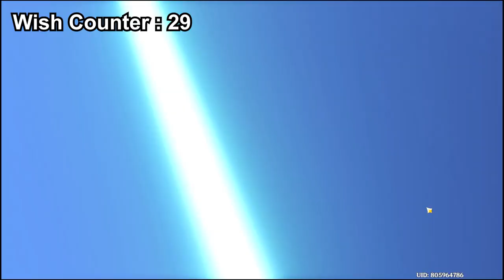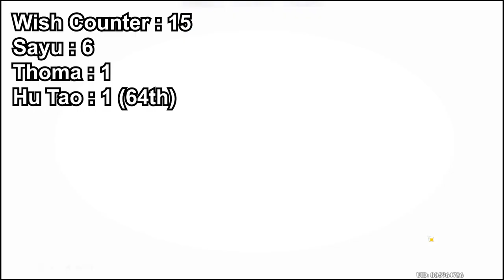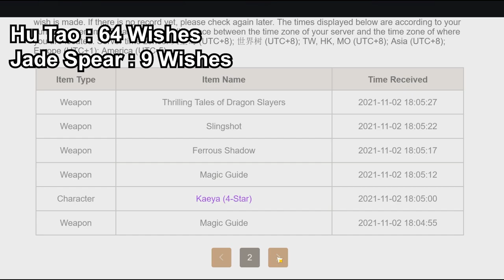Can I get Hu Tao and Thoma?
Please let me get Hu Tao this time! Please give me Staff of Homeless as well!

1. William Tell Overture

Genshin Impact Hu Tao Banner Rerun